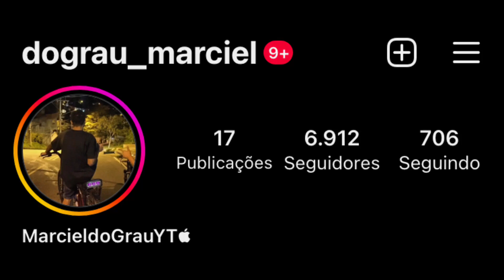OS MELHORES! GRAU E CORTE 160 DE 2023 🇧🇷❤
1:00 Deixa o seu Like

Continue aproveitando nosso conteúdo de forma divertida,